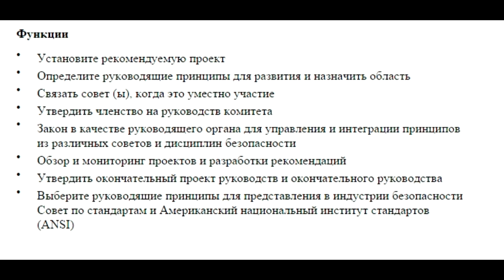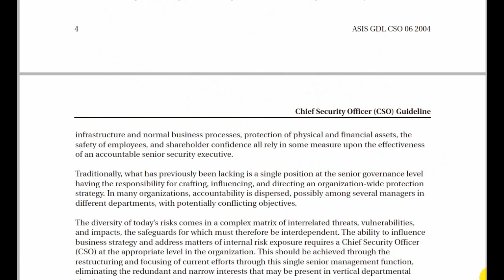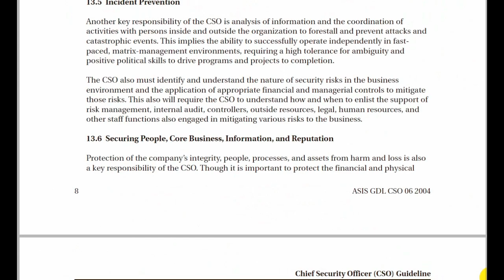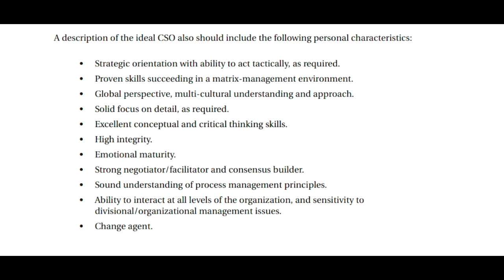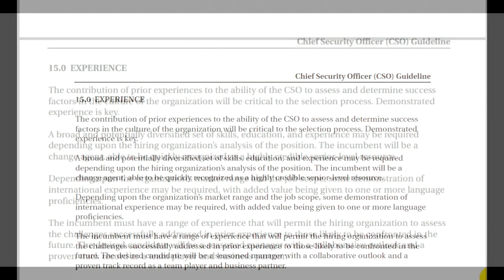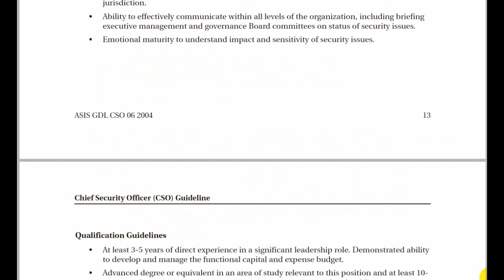Главный по безопасности. Руководство. Chief Security Officer. Guideline.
Каким должен быть руководитель по безопасности по версии ASIS International - всемирной организации для профессионалов в области безопасности. Руководство для начальника службы безопасности (Chief Security Officer. Guideline). Стандарт ASIS International 2008 года, действовавший до 2013 года.. Видеоролик подготовлен в образовательных целях для русскоязычных руководителей подразделений безопасности. Видео будет интересно для руководителей служб безопасности, несмотря на то, что в 2013 году стандарт 2008 года был заменен на стандарт "Заместитель генерального директора по безопасности—организационная модель"
Документ представляет собой модель для использования при разработке функции для создания всеобъемлющей, комплексной системы безопасности для  внесения вклада в жизнеспособность и успех организации.
01:45 - модель функций руководителя СБ;
02:00 - основные обязанности и ответственность руководителя СБ;
02:12 - ключевые факторы успеха руководителя СБ;
02:22 - разработка стратегии руководителя СБ;
02:34 - сбор информации и оценка рисков руководителем СБ;
02:45 - организация готовности руководителя СБ;
02:46 - предупреждение инцидентов;
02:58 - защищаем людей, бизнес, репутацию;
03:10 - реагирование на происшествия, управление и восстановление;
03:19 - связи с инвесторами, общественностью;
03:29 - ключевые компетенции руководителя безопасности;
03:57 - описание идеального руководителя безопасности;
04:11 - опыт руководителя СБ;
04:21 - образование руководителя СБ;
04:31 - компенсации руководителю СБ;
04:41 - приложение;
04:58 - пример ключевых навыков и компетенций руководителя СБ;
05:10 - квалификационные требования к руководителю СБ.